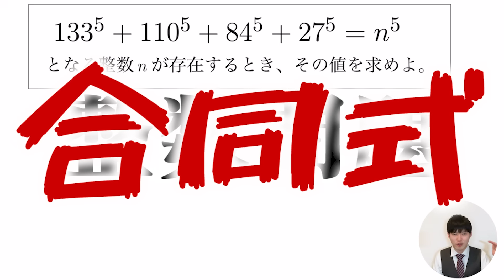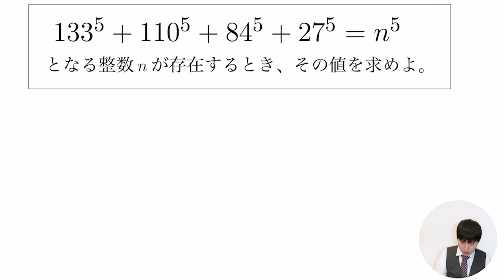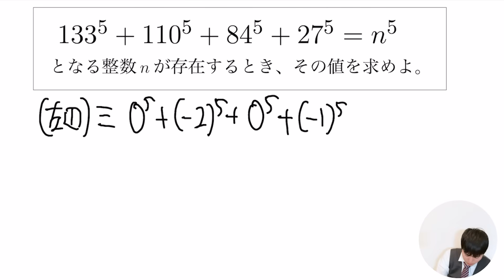200年答えが見つからなかった伝説の問題【整数問題×合同式】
数学オリンピックの問題です！背景にはフェルマーの最終定理と関係があるのですが、解くのは整数問題の考え方を押さえていれば解くことができます！

￣Y^Y^Y^Y^Y^Y^Y^Y^Y￣

開発した学習アプリ『ring』はアプリ大賞最優秀賞受賞。